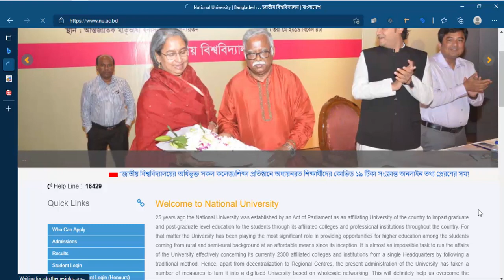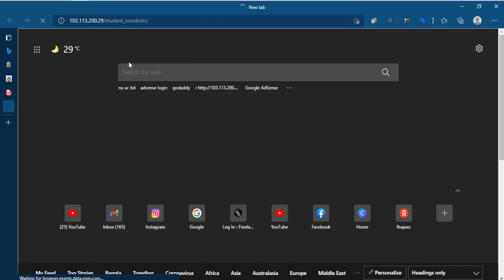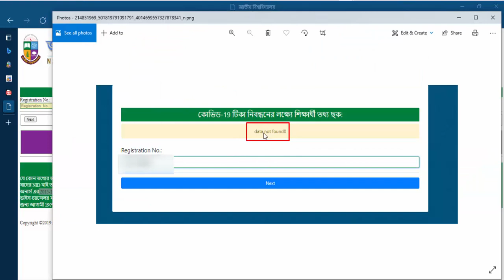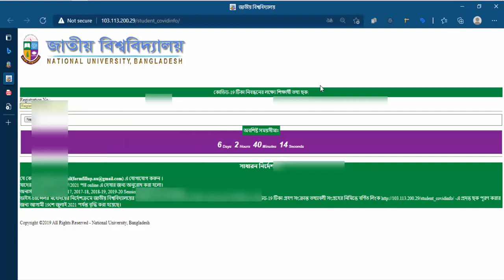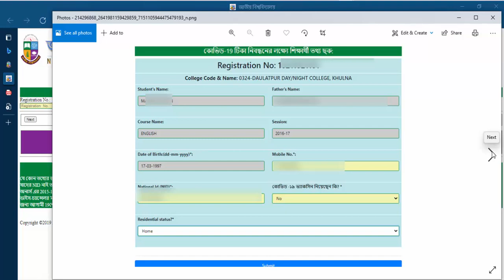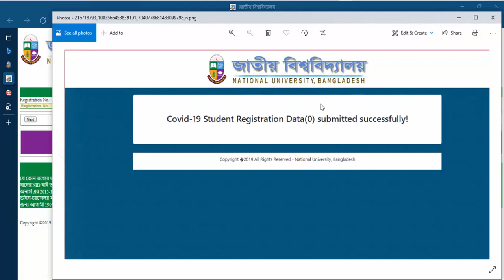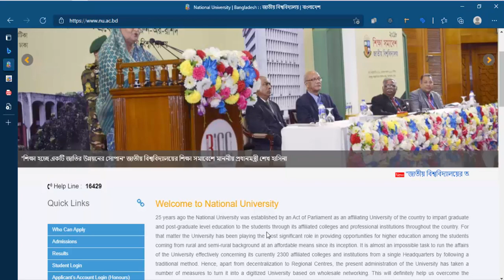Nu Vaccine Registration | Bangladesh National University Vaccine | Freelancerfoysal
In this video we are going to learn  Bangladesh National University Vaccine.

☑ Watched the video!
☐ Liked?